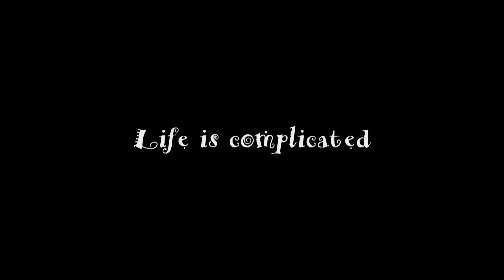Cold Feet | ITV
Life is complicated, make sense of it with some old friends.
Cold Feet returns to ITV this Autumn for a brand new series starring James Nesbitt, Hermione Norris, Robert Bathurst, John Thomson and Fay Ripley.